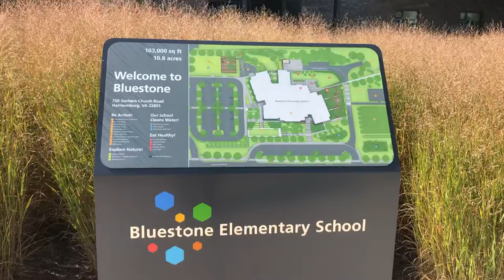Welcome to Bluestone Elementary School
Nice modern school very well equipped with different entertainment equipment.